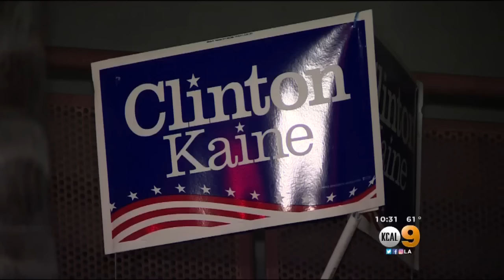Motorist Believes SUV Was Vandalized Because Of His Support For Hillary Clinton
Jim Reifsnyder-Smith says he believes he was targeted for his support of Hillary Clinton and a sticker that indicates he has a same-sex family. Andrea Fujii reports.